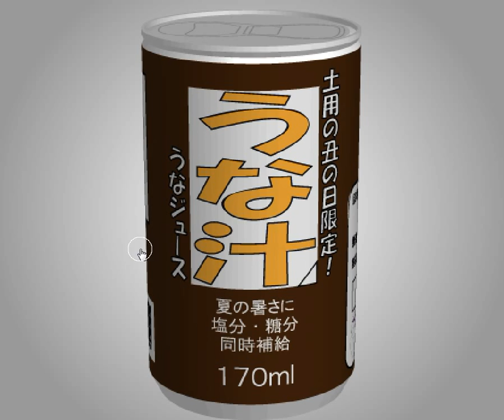[TomoLaSiDo] Open Attempt Round Escape 91 Walkthrough